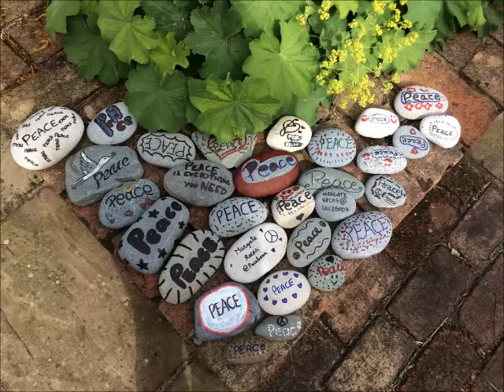Spanish students 2017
This is a fantastic achievement by Spanish students in a Radio production workshop in Gorey, Co. Wexford, Ireland. Ideas and content creation produced in 7 hours.  Well done everyone!